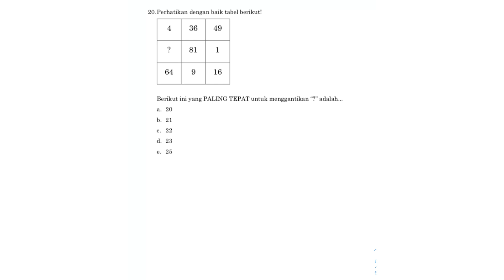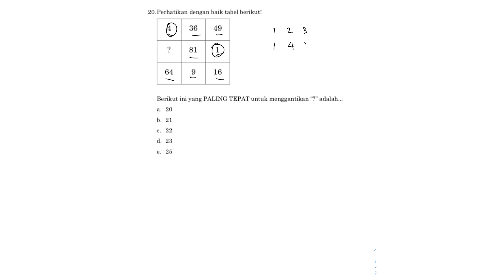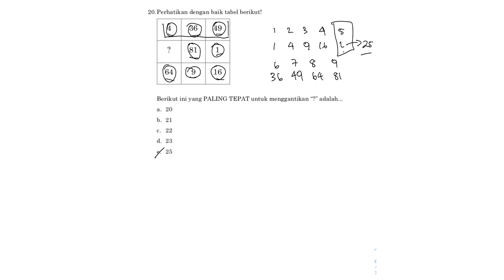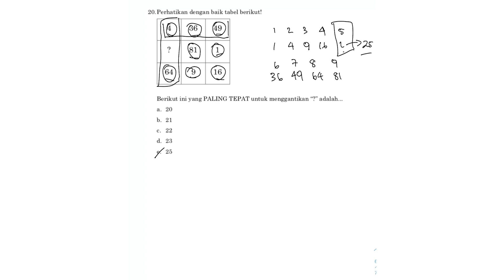Bahas Soal Pola Bilangan Dalam Kotak || Penalaran Umum UTBK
Pada kali ini kita akan membahas bagaimana mengerjakan salah satu soal Tes Potensial Skolastik (TPS).